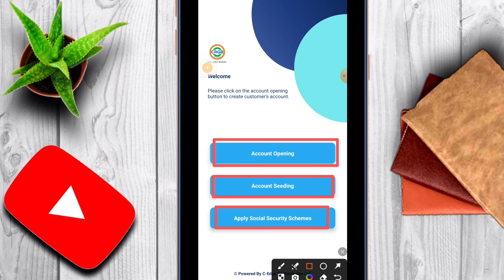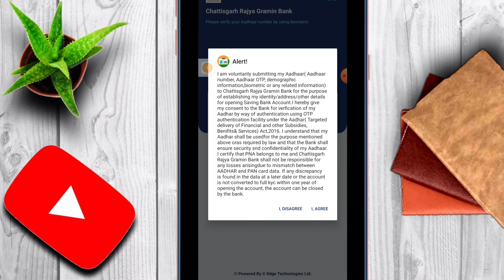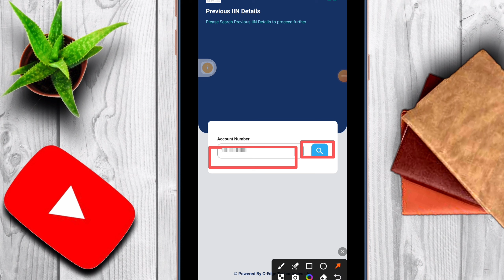DBTLINK छत्तीसगढ़ राज्य ग्रामीण बैंक DBT LINK 🔗सुविधा || सरकार की बैंक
Your Queries -
DBTLINK छत्तीसगढ़ राज्य ग्रामीण बैंक DBT LINK
dbt link CRGB
dbt link online CRGB
npci aadhaar seeding CRGB
Crgb dbt link
direct benefit transfer
aadhar linking process Crgb
npci aadhar link bank Crgb account
Chhattisgarh Gramin bank dbt linking
Chhattisgarh Gramin bank dbt linking Online
Crgb dbt linking Online 2024
Apna Seva Kendra Csc
Crgb BANK Aadhaar DBT Link kaise kare
ग्रामीण बैंक में आधार लिंक कैसे करें
ग्रामीणो का ग्रामीण बैंक DBTLINK
सरकार की बैंक DBTLINk

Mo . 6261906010